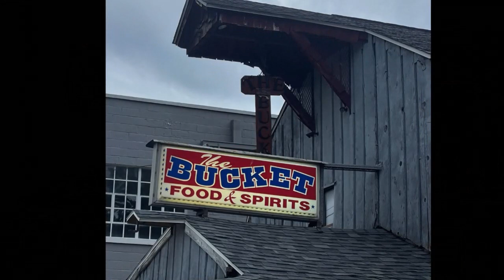"The Bucket" Paranormal Investigation Episode 1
Episode 1 of Lost Souls Paranormal Investigation's at "The Bucket" in Union City, Michigan